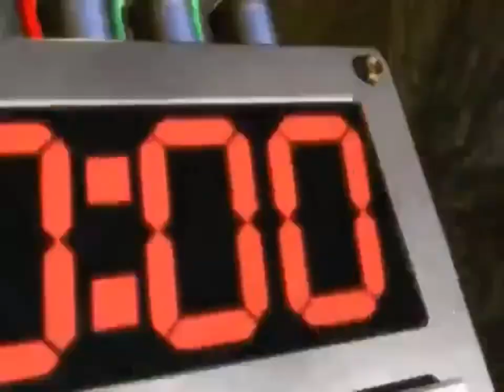The Consequences That Are Left ♫ Max Steel (2000) FMV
Editor: Bean780

Video sources: Max Steel (2000)